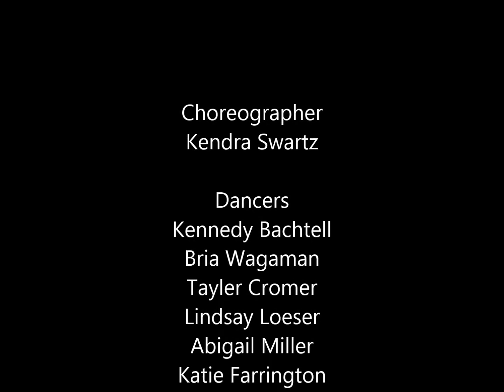Infinity Street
Choreographer:
Kendra Swartz

In Loving Memory of Bryan Swartz

Dancers:
Kennedy Bachtell
Emma Trump
Bria Wagaman
Tayler Cromer
Lindsay Loeser
Abigail Miller
Katie Farrington
Maddie Mcdowell
Hannah Uhl
Emma Lawrence
Mikayla Gebhart
Sarah Miller
Sara Holden
Sydnee Mutusky
Mikenna Bowers

The School of Music and Dance
Abbotstown PA